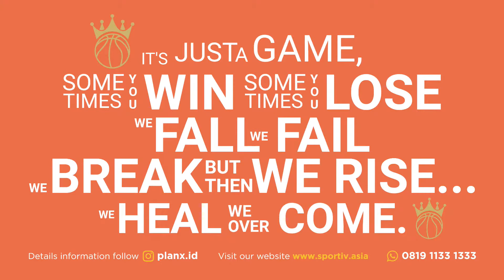FINAL MATCH KING CHALLENGER Eps 4 PBC VS AMI CIMAHI KU18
THE KING CHALLENGER
Eps.4 KU-18
10 OKTOBER 2021
GOR C-TRA ARENA BANDUNG